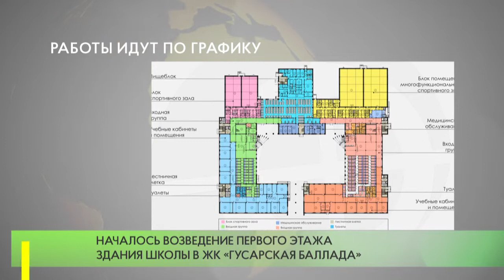Началось возведение первого этажа здания школы в ЖК «Гусарская баллада»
В рамках госпрограммы продолжается возведение большой современной школы на 2.200 мест в ЖК «Гусарская баллада». Уже ведутся монолитные работы на уровне первого этажа.